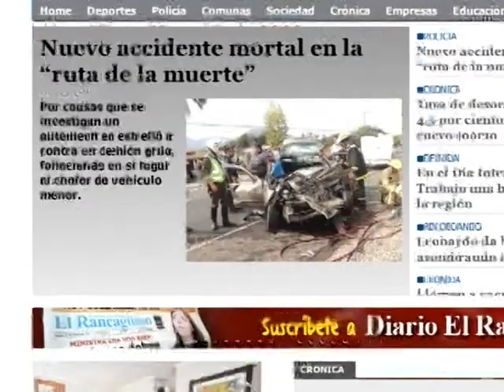Temporal Causa Problemas en La Región